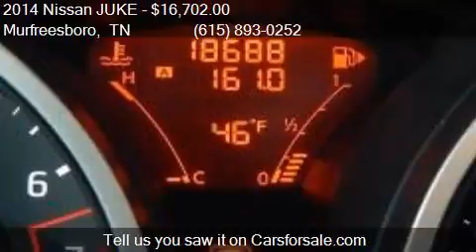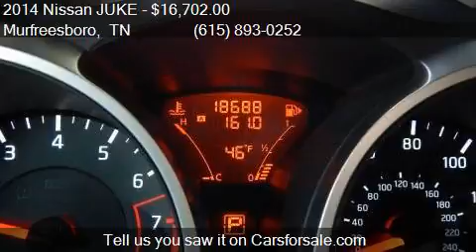2014 Nissan JUKE SV for sale in Murfreesboro, TN 37129 at NI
This 2014 Nissan JUKE SV is for sale in Murfreesboro, TN 37129 at NISSAN OF MURFREESBORO.

Transmission:
Color: Sapphire Black
Mileage: 18685
Contact NISSAN OF MURFREESBORO 814 MEMORIAL BLVD Murfreesboro, TN 37129 to test drive this 2014 Nissan JUKE SV today.